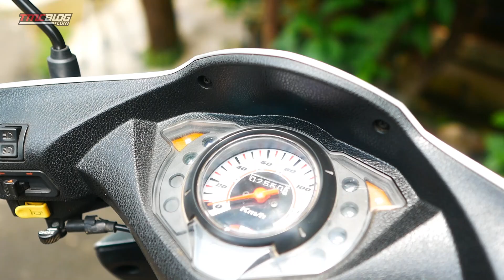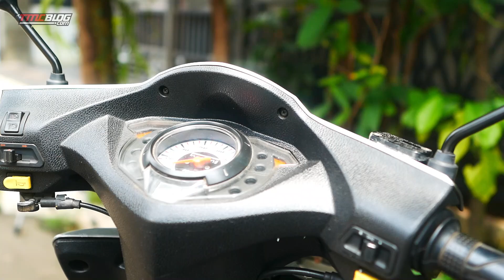MOTOR TUA HONDA REVO 100 MY 2007 : 15 Tahun cuma 3.500 km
Beruntung banget rasanya bisa dapat kesempatan beli Motor Tua Honda Revo 100 tahun 2007 yang kmnya masih rendah. BTW Ini adalah Spesies terakhir bermesin C100
Spesifikasi Teknis Honda Revo 100 Model 2007
Tahun: 2007
Mesin: 4-stroke, SOHC
Diameter x langkah: 50 x 49.5 mm
Kapasitas: 97,1cc (100cc)
Perbandingan kompresi: 9.0 : 1
Pengapian: AC - CDI, magnetto
Pendingin: udara
Max. power: 7.3 ps @ 8000 rpm
Max. torsi: 0.74 kgf.m @ 6000 rpm
Transmisi: 4 speed (N-1-2-3-4) rotari
Kopling: otomatis sentrifugal, tipe basah dan ganda
Starter: electric dan kick
Busi: ND U20FS U22 FS-U, NGK C6HSA C7HSA
Aki/Baterai: MF 12 V, 3.5 Ah
Kapasitas olie mesin: 0.7 liter
Tangki bbm: 3,7 liter

Dimensi:
Panjang x lebar x tinggi: 1.922 x 692 x 1.086 mm
Jarak sumbu roda: 1.234 mm
Jarak ke tanah: 147 mm
Berat:
- 99.88 kg [tipe CW]
- 99.2 kg [tipe Spoke]
Rangka: underbone
Suspensi:
- depan: teleskopik
- belakang: swing arm, double shockbreaker
Ban:
- depan: 70/90 - 17 M/C 38P, Spoke, CW
- belakang: 80/90 - 17 M/C 44P, Spoke, CW
Rem:
- depan: cakram double piston
- belakang: tromol